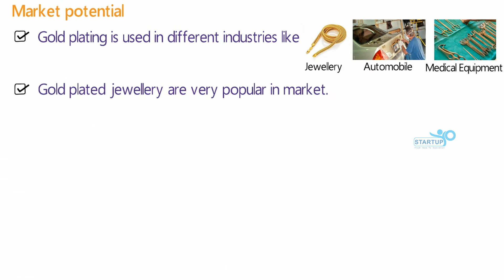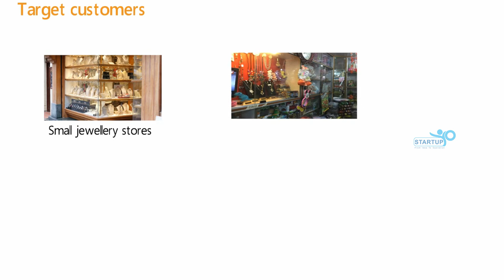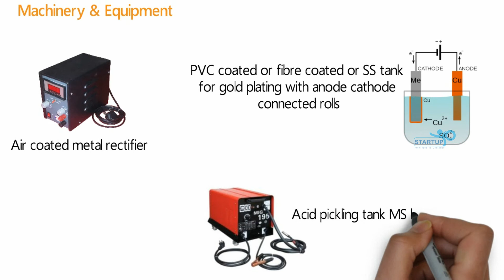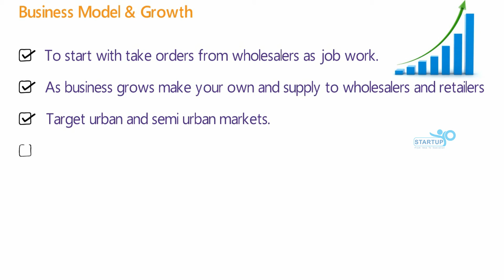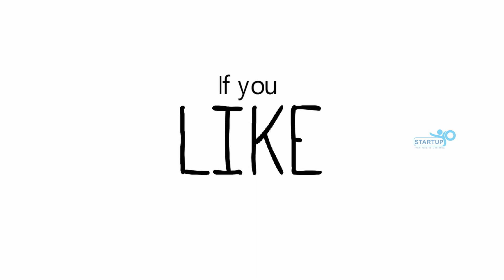Gold Plating Jewellery - StartupYo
Gold Plating Jewellery

Crafted with precision and adorned with lustrous gold, each piece exudes timeless elegance and sophistication. Whether you're dressing up for a special occasion or adding a touch of glamour to your everyday look, our gold-plated jewels are the perfect choice.